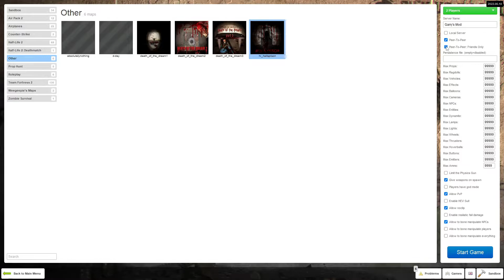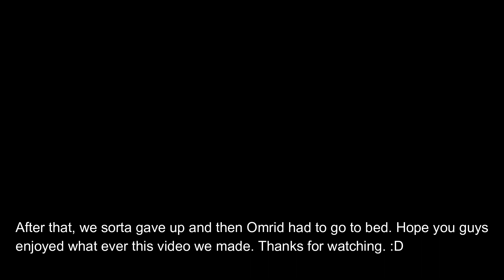Me and Omrid were playing Gmod horror and then it crashed...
Gmod Creeps is back again. (Even though I didn't say it at all in this video, who cares.) We tried to play some Hell's Prison but for some reason, every single time I touch the water, the game decided to freeze up and then crash on me. I don't know why it did that but It always did.